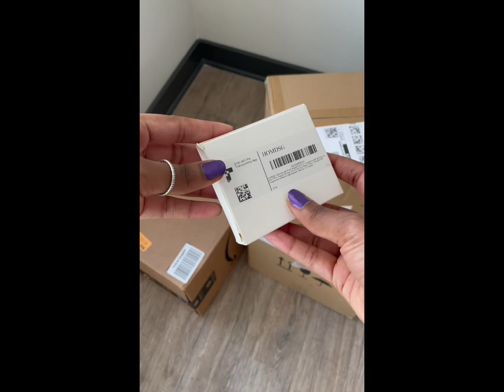AMAZON PRIME SALE + GYM + CATCHING UP and more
I really missed blogging with you guys. I plan to be more consistent with the content. Go to:
click links and it'll take you right to my storefront.